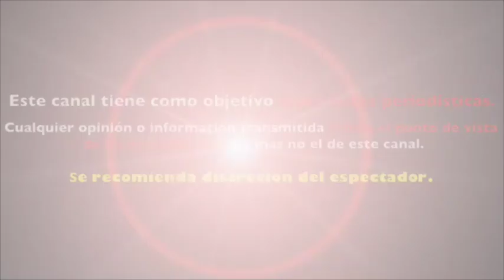Cynthia Urías RENUNCIA a CUENTAMELO YA se va con DIGNIDAD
Conductora de Cuéntamelo ya prefiere irse con dignidad ya renunció
Cynthia Urías es despedida de cuéntamelo ya
Alex kaffie Anuncia salida de Cynthia Urias de Cuéntamelo ya